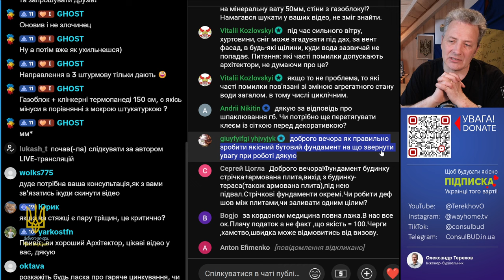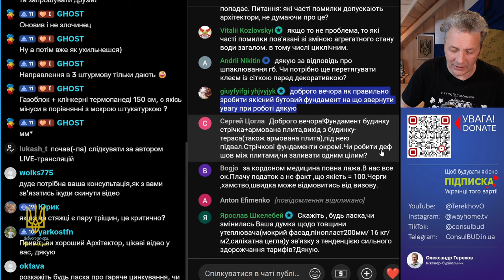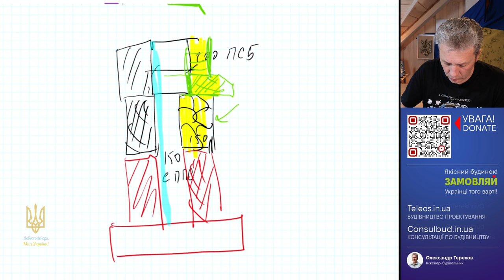Бутовий фундамент. На що звернуть увагу?